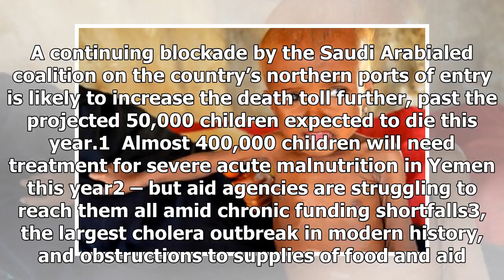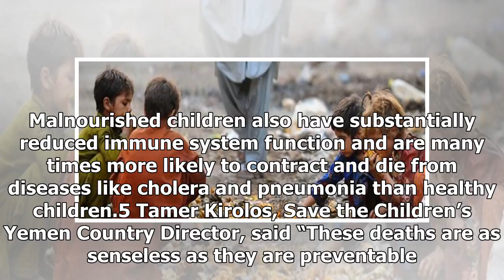Latest News - Yemen: hungry & disease can kill children for at least 50,000 years, more if continue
Latest News - Latest News - Yemen: hungry & disease can kill children for at least 50,000 years, more if continued aid blockade | Save the children international

SANA’A, YEMEN November 15, 2017— Extreme hunger and disease are killing an estimated 130 children in Yemen every day. A continuing blockade by the Saudi Arabialed coalition on the country’s northern ports of entry is likely to increase the death toll further, past the projected 50,000 children expected to die this year.1  Almost 400,000 children will need treatment for severe acute malnutrition in Yemen this year2 – but aid agencies are struggling to reach them all amid chronic funding shortfall...